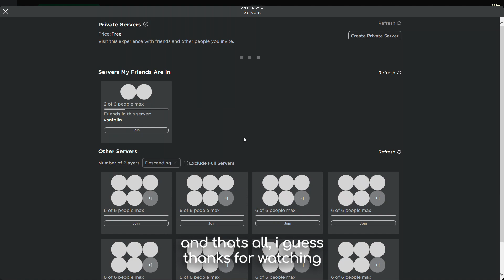The new ROBLOX menu showcased in 1 minute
hello, today I'm going to showcase/do a tour on the new roblox menu.
it was a bit different from last year's 'new' menu
the new menu disappeared after leaving for me..
I guess it's just for certain players/devices?

so, this is a little different, but I just felt like putting this in
so uh, sad story. My dog passed away today when I was editing this video.
I'm serious. Her name was Choco.
She crossed the rainbow bridge today at 22/10/2022 7PM WIB. It was one of the saddest moments in my life. She only experienced 6 years of her life. She could've lived somewhere around 1-2 more years if we took more care of her, but life is unpredictable. She was vomiting and was having trouble to breathe. And before you know, it was too late...sometimes one of these moments gotta happen in our lives.
Hopefully she's doing great and happy up there... and hopefully we can see her there too...someday...

sorry for being a little too emotional, I just can't keep this on my own. Let's pray and hope for the best for her❤️